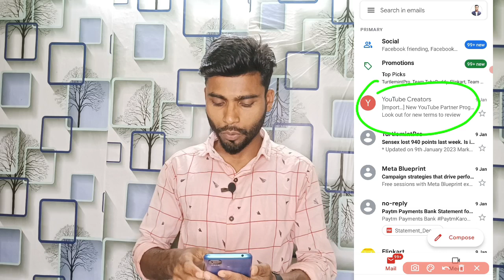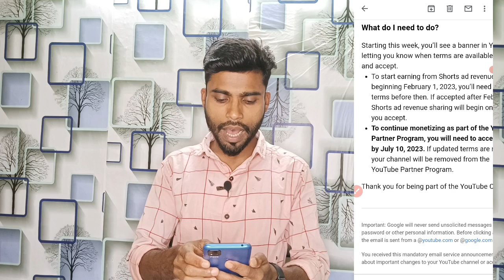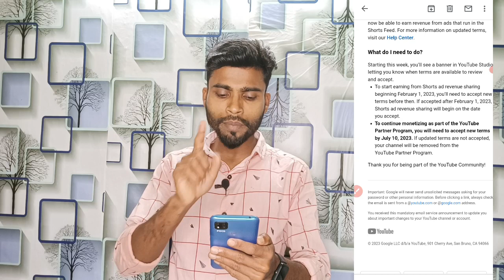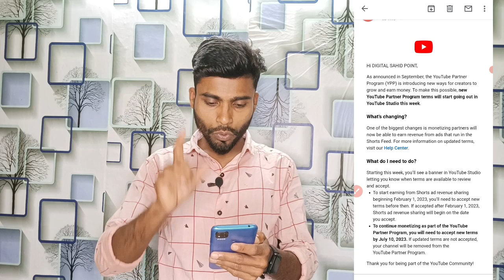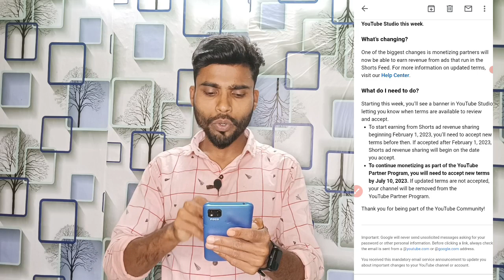Youtube Shorts Monetization Big Update 2023 | Ab Youtube Shorts Se Paisa Kamaye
new youtube partner program terms coming this week
[important] new youtube partner program terms coming this week
new youtube partner program terms
new youtube partner program terms coming this week kiya hai
[important] new youtube partner program terms coming this week hindi
youtube monetization
youtube monetization
youtube update
monetization new update
monetization update youtube